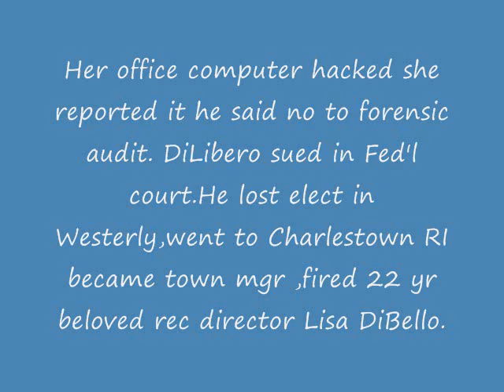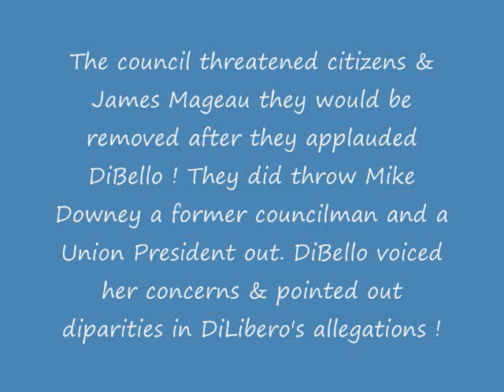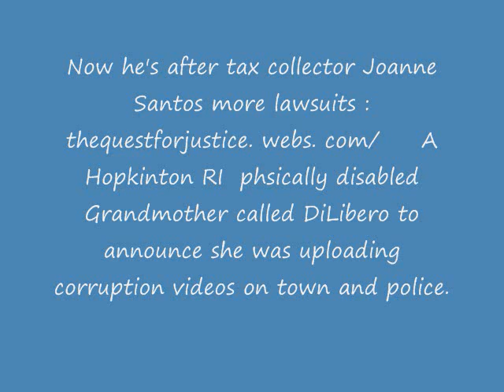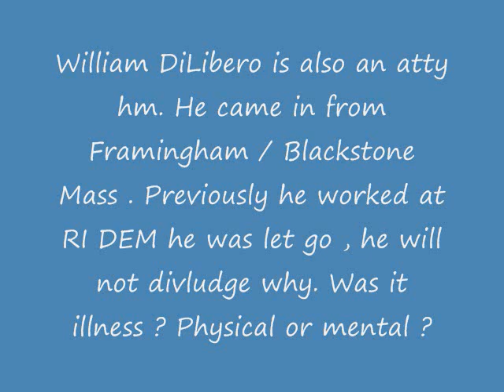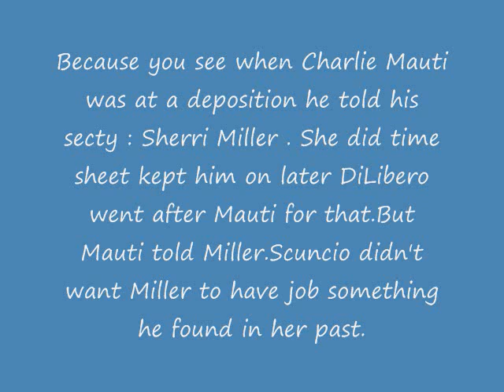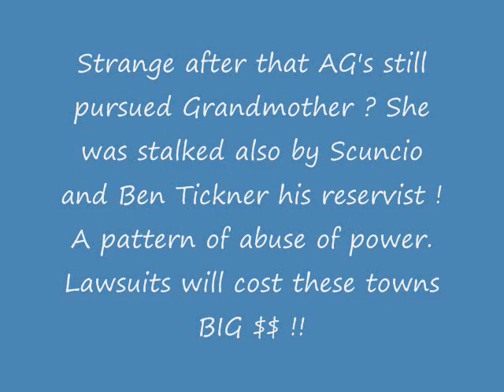Evil Corrupt Wm DiLibero X Town Mgr Charlestown Resigned On Heels Of Being Fired Papers Report !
Evil Corrupt William DiLibero Charlestown RI He Resigned Otherwise Fired ! Hopkinton RI, violates employees and citizens civil rights repeatedly. Firing many leading to lawsuits wherever he's a town mgr.
Towns will be wiped out when suits mount .